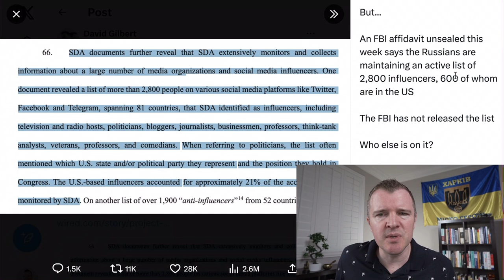MAGA Clowns paid by Russia to spread Putin’s lies and other Russian propaganda.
This clip was taken from the following video.